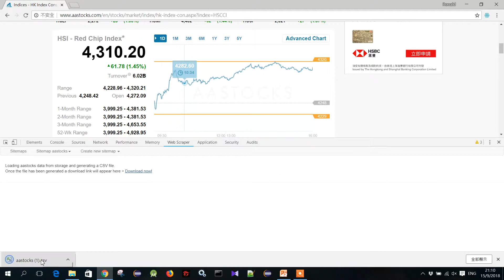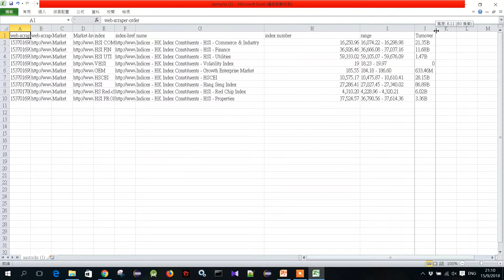Ronald demo web scraper